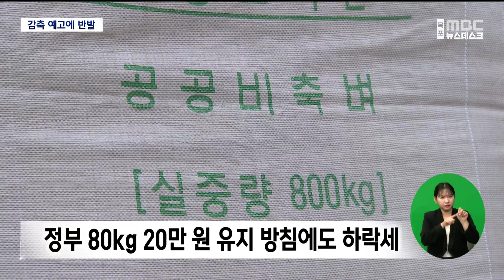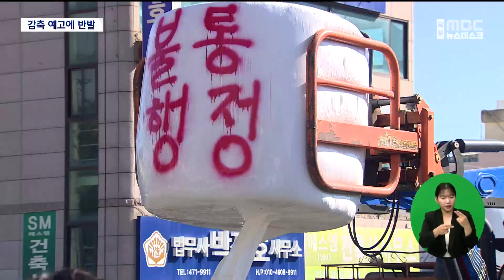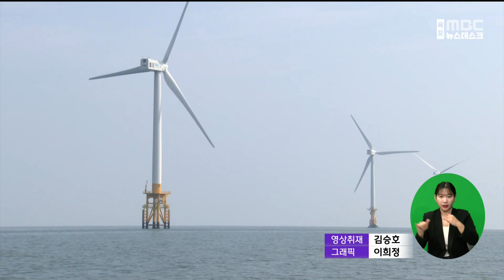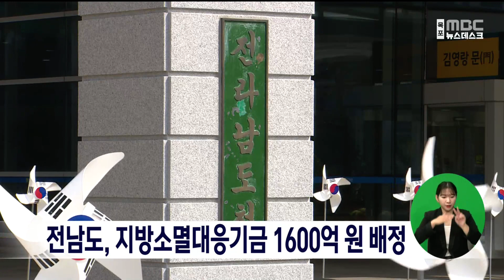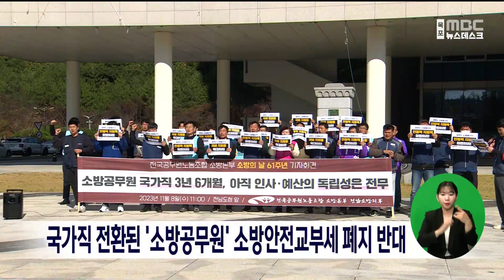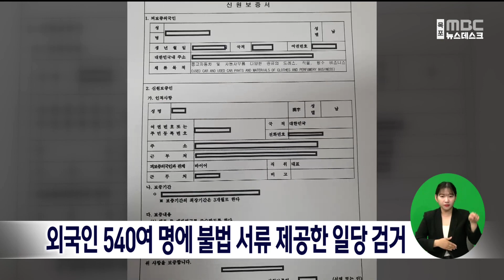[목포MBC 뉴스데스크]20231108